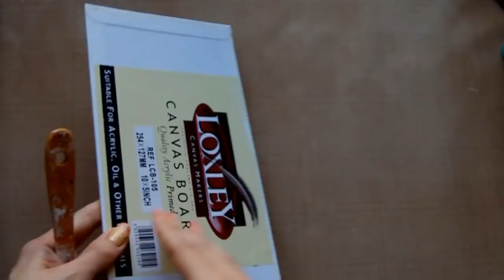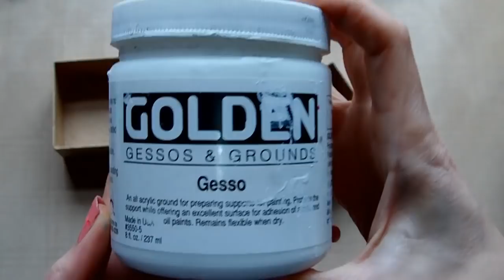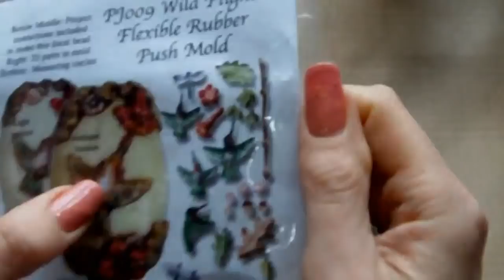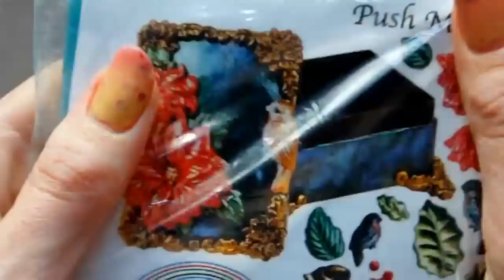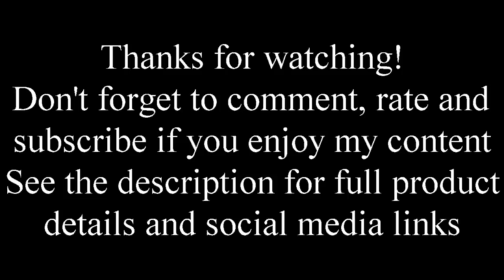Mixed Media 3D Canvas - Spring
Timelapse video of my latest mixed media art project using a variety of techniques.  This is a 3D canvas with a Spring or Easter theme.  It uses crackle medium and PaperArtsy Fresco Finish Paints for the background technique. Polymer clay and silicone moulds are used to form the 3D elements, including butterflies, rabbits, spring blossoms & birds.